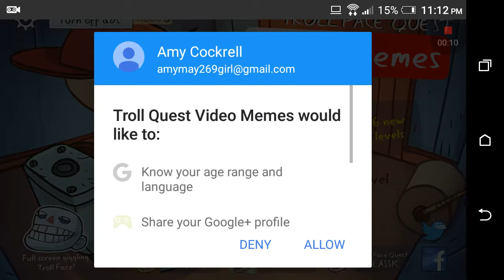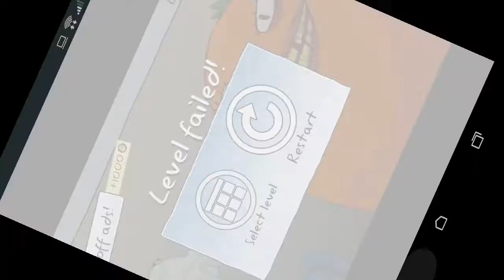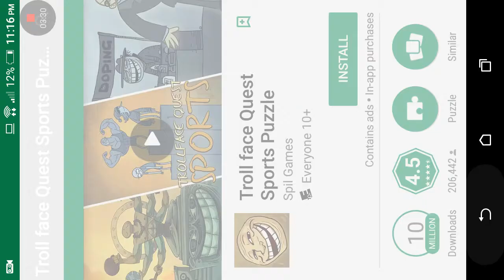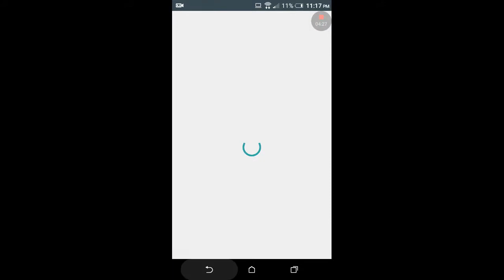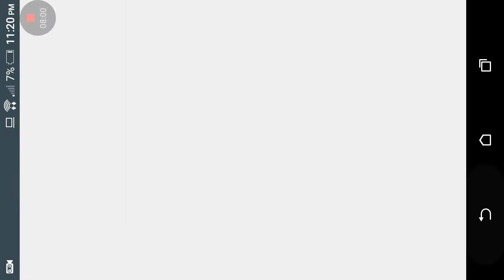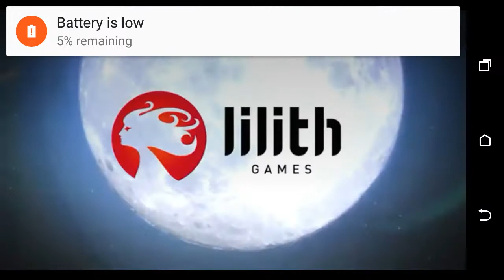My real name is Jessie Mae I'm on my mom's account I'm not playing 11: 24 p.m.